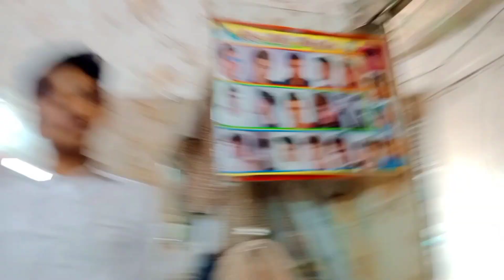The Mission ( Of The Balloon🎈) | 14 August | Vlog #80